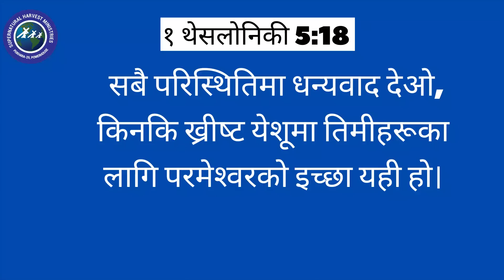प्रार्थ​नाको छिटो उत्त​र​ कस​री पाउने? | QUICK ANSWER OF PRAYER | Keshab Acharya & Junu Acharya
Title: प्रार्थ​नाको छिटो उत्त​र​ कस​री पाउने? | QUICK ANSWER OF PRAYER
Speaker: Ps. Keshab Acharya & Ps. Junu Acharya

Visit our Church Abundant Harvest Church
चर्च: प्रशस्त कटनी मण्डली
( स्थान: पोखरा लेखनाथ-२९,पावरहाउस
समय: हरेक शनिवार बिहान १०:००-१२:०० बजेसम्म )
Warning: Uploading this video in other channels without our permission is strictly prohibited.